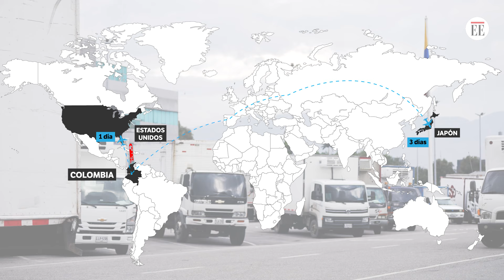San Valentín: así atraviesan el mundo las flores colombianas | El Espectador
Para que la exportación sea un éxito, la logística es fundamental, principalmente, mantener la cadena de frío. Este es el proceso de las flores colombianas para llegar en perfecto estado a más de 100 países.